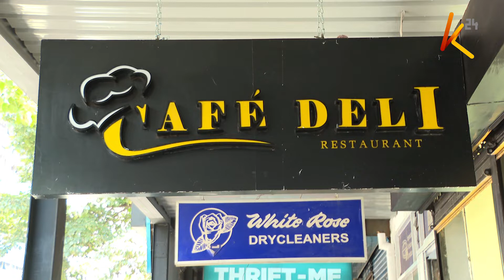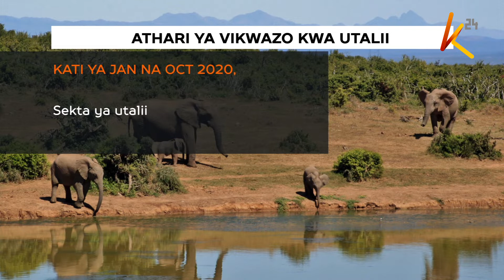Wakenya wa kawaida kuathirika zaidi na sheria mpya za kudhibiti msambao wa COVID-19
Hatua ya serikali kuweka sheria mpya za kudhibiti msambao wa COVID-19 inaonekana kuwaumiza wengi hasa wadau katika sekta ya hoteli. Na kama anavyoripoti Nixon Kisaka, wadau tofauti sasa wanairai serikali kulegeza kamba ili kufufua uchumi ambao unaonekana kuyumbayumba.